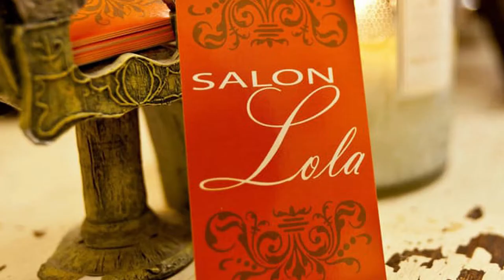Welcome | Salon Lola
Salon Lola was started on April 1st, 2009 inside the Vintage Salon and Spa Studios. The name was inspired by my English bulldog, Lola. Back in Spain, my native country, the name Lola is very feminine and girly. I wanted to create my own place to give my clients the best I have to offer, in a very warm and welcoming atmosphere. I offer everything from cut, color and styling to Balayage and Brazilian Blowout®.